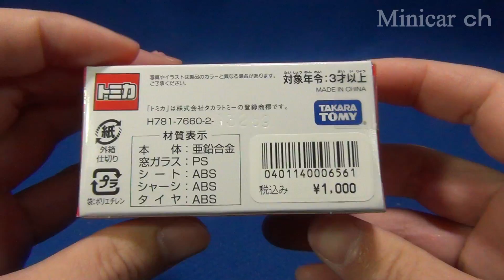特注トミカ ディズニービークルコレクション ミッドタウンキャブ (ビックバンドビート)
TDR(東京ディズニーリゾート)の特注トミカ ディズニービークルコレクション ミッドタウンキャブ (ビックバンドビート)の紹介動画です。